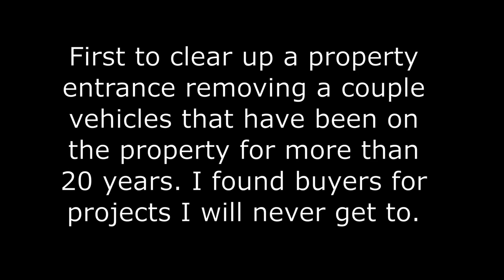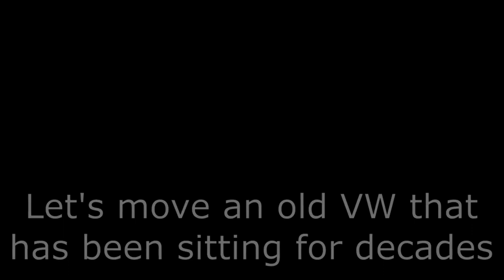Removing dead vehicles with loaders and cranes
While still awaiting mechanics to repair some heavy equipment, other tasks around the property can be done as the weather is clearing and other machines are working.

The vehicles are a '78 Chevy 3/4 ton 4WD pickup, and an 82 VW diesel Rabbit (50mpg), both of which were daily runners for me when last used in the 1990's.